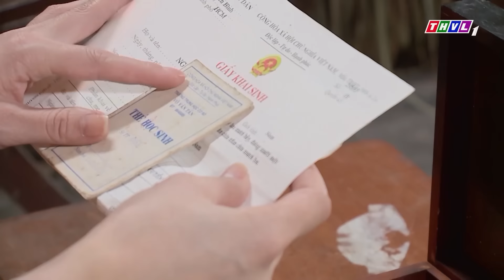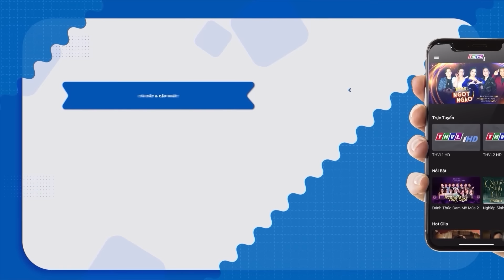TÌNH CŨ BÉN MẢNG - PHIM HAY VIỆT NAM💖PHIM TRUYỀN HÌNH VIỆT NAM💖PHIM VIỆT NAM MỚI💖PHIM MIỀN TÂY